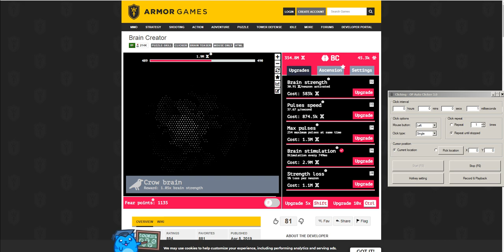QuSa E799 4